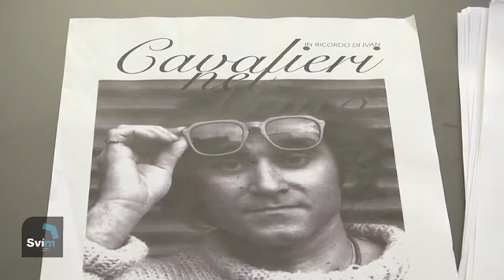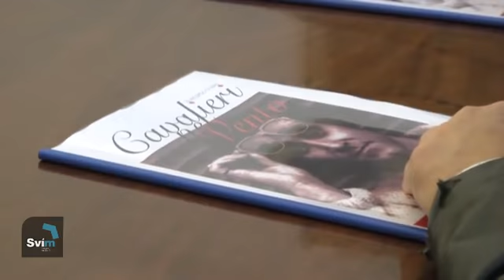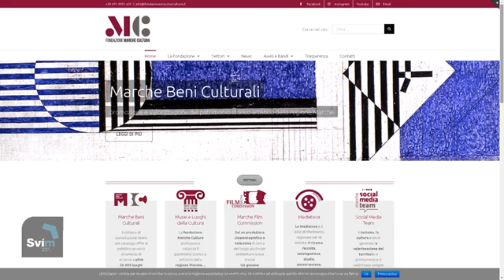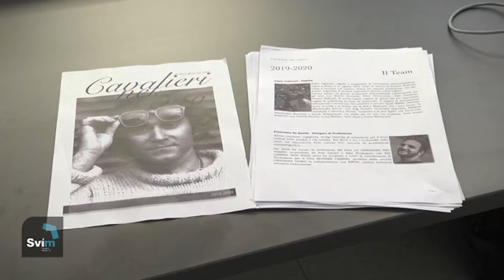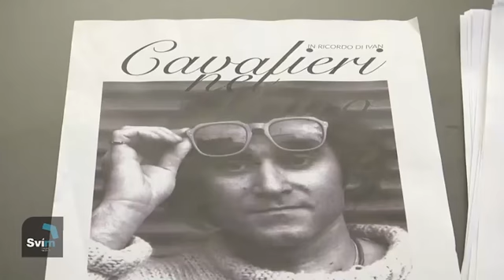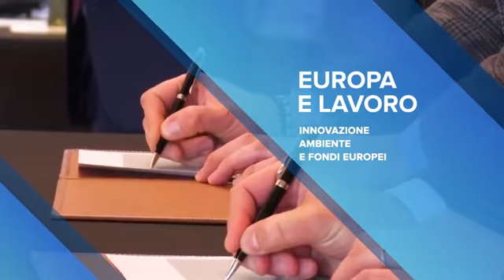Ottava puntata di Sviluppo Marche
Sviluppo Marche presenta Cavalieri nel vento